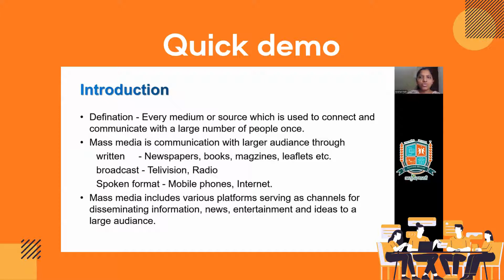NCISM NTET | NTET Ayush National Teachers' Eligibility Test | Online Coaching | Full Syllabus Cover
NCISM NTET | NTET Ayush | Ayush NTET | National Teachers' Eligibility Test | Online Coaching | Full Syllabus Coverage | NTET coaching for Ayursh teachers
Comprehensive course for NTET preparation in Ayurveda
Designed for aspiring educators and post-graduate degree holders
Modules include Teaching & Training, Communication, Classroom Management, and more
Access pre-recorded videos
Free Printed Guide Book: After successful enrollment, a printed book – Secure NTET will be provided free of cost worth INR 990.
Expert guidance and personalized support throughout the course
Free Digital Notes covering entire NTET syllabus. Printed version of this notes can be ordered separately.
Unlock your potential and excel in your Ayurveda teaching career

NTET preparation Course (Ayurveda) – Online!
Are you ready to embark on a fulfilling journey towards becoming a proficient educator in the field of Ayurveda? Our comprehensive course, “NTET preparation Course (Ayurveda),” is meticulously designed to equip you with the essential skills and knowledge required to excel in the National Teacher’s Eligibility Test (NTET) and pursue a rewarding career as an Assistant Professor, Associate Professor, or Professor in the Indian System of Medicine.

NTET by NCISM Online Coaching

“Unlock Your Teaching Potential with NTET preparation Course in Ayurveda”
Prepare effectively for the National Teacher’s Eligibility Test (NTET) in Ayurveda with our comprehensive 45-day course. Designed for aspiring educators and post-graduate degree holders in Ayurveda, this program covers essential modules such as Teaching & Training, Communication, Classroom Management, and more. Benefit from pre-recorded videos, live interactive sessions, and expert guidance to excel in your teaching career.

Eligibility Criteria – NTET preparation Course (Ayurveda)
Aspiring Educators: Individuals aspiring to enter the teaching profession for the first time in Indian System of Medicine, possessing the qualifications specified by the National Commission for Indian System of Medicine, are eligible to apply.
Post-graduate Degree Holders: Graduates who have completed thirty months of a Post-graduate Degree program or hold an MD/MS/PhD in Ayurveda are eligible to appear for this examination.
Course Overview – NTET preparation Course (Ayurveda)
Our intensive 45-day course comprises eight meticulously curated modules, each focusing on key aspects of teaching methodology, educational psychology, and government policies:

Teaching & Training: Master the art of effective teaching methodologies tailored to the Ayurveda discipline.
Communication: Enhance your communication skills to engage and interact effectively with students and peers.
Classroom Management: Learn techniques for creating a conducive learning environment and managing classroom dynamics.
Assessment Methods and Educational Technologies: Explore innovative assessment methods and integrate educational technologies into your teaching practices.
Educational Psychology: Gain insights into the psychological principles underlying teaching and learning processes.
Andragogy in Education: Understand adult learning principles and apply them to your teaching strategies.
Learning and Pedagogy: Delve into theories of learning and pedagogical approaches to optimize student outcomes.
Educational Policies of Govt of India: Stay abreast of the latest educational policies and initiatives by the Government of India.
Course Features – NTET preparation Course (Ayurveda)
Pre-recorded Videos: Access high-quality instructional videos covering each module at your convenience. This is the best feature of  NTET preparation Course (Ayurveda) by Ayurved Bharati.
Live Interactive Sessions: Engage in live discussions, Q&A sessions, and collaborative learning with experienced educators whenever required.
Expert Guidance: Benefit from guidance and support from seasoned professionals in the field of Ayurveda education.
Comprehensive Study Materials: Access digital study materials covering the entire NTET syllabus to reinforce your learning.
Dedicated Support: Receive personalized support and feedback throughout your learning journey.
Course Language
Notes in English, Lecture in Hinglish (Hindi English mix)

🎓 Unlock Your Ayurvedic Career Path with Ayurved Bharati! 🌟